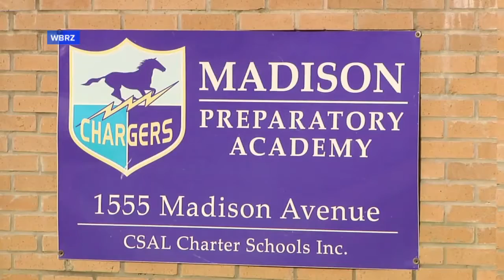Father Arrested in Daughter's Hot Car Death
Marvin Mercer, 31, was charged with negligent homicide.

Father arrested in death of infant daughter left in hot car A man in Baton Rouge, Louisiana has been arrested after his 8-month-old daughter died after being left .

Baseball coach father whose baby daughter died after he left her inside hot car for two hours is arrested Marvin Mercer, 31, of Baton Rouge, arrested on .

Jorge DePina, 32, was taken into custody after bruises and what appeared to be burn marks were found on his 10-year-old daughter's body after she was .